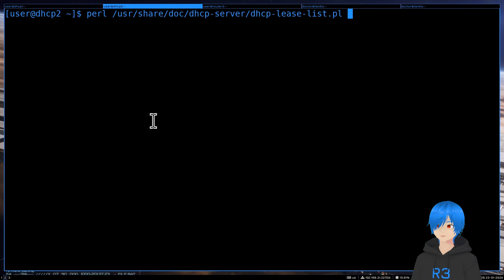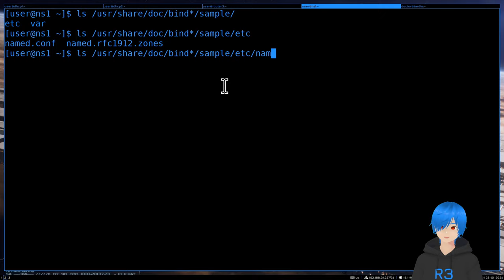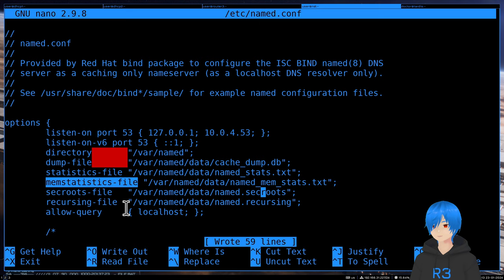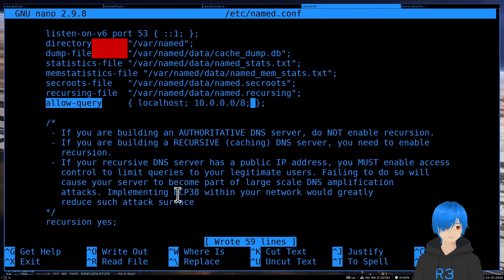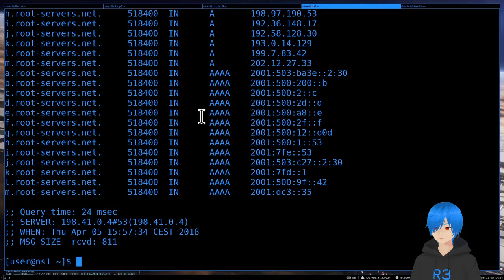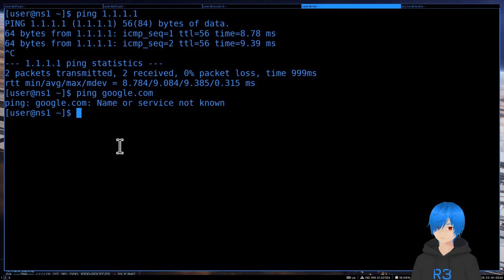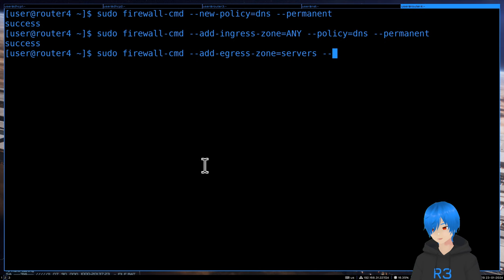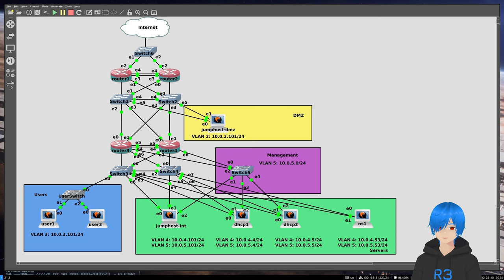13. Основы DNS ч.2